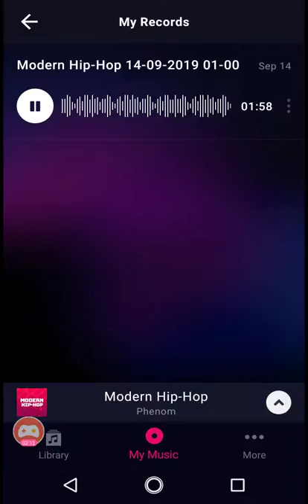D d d d deee j bonjo